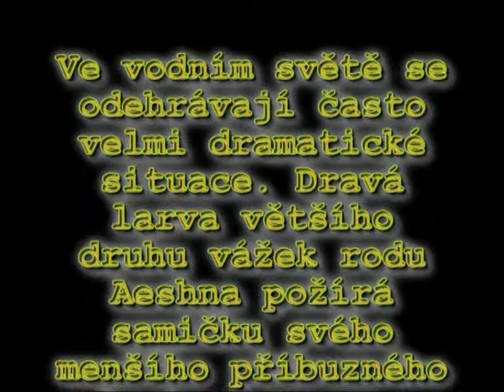Nebezpečný predátor.mpg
Dravá larva rodu Aeshna požírá samičku Lestes sponsa.